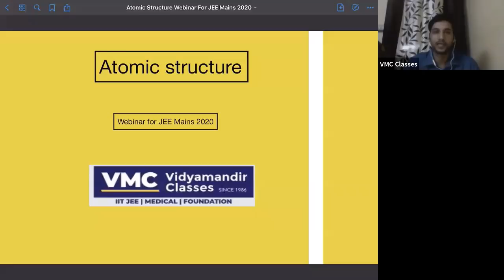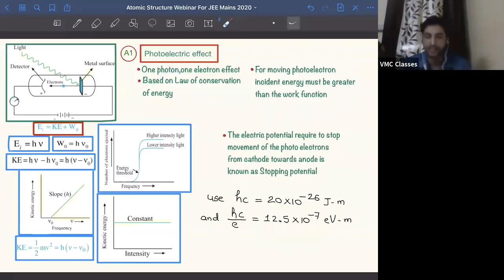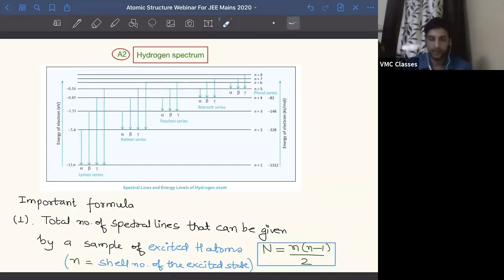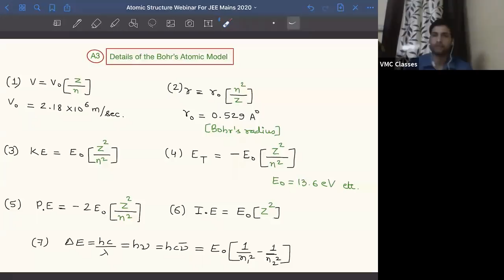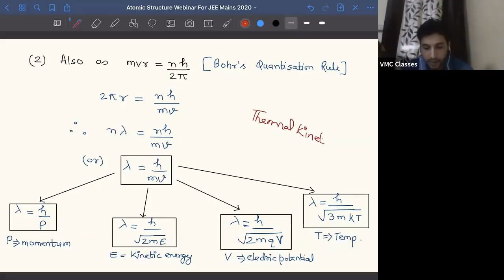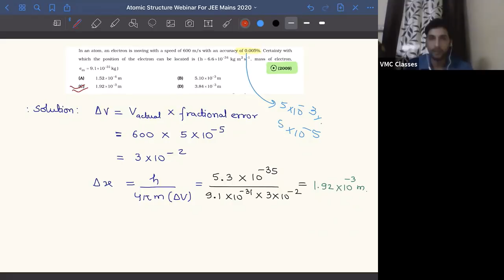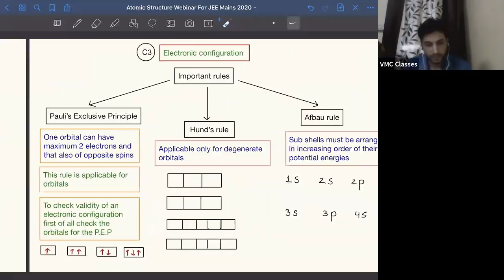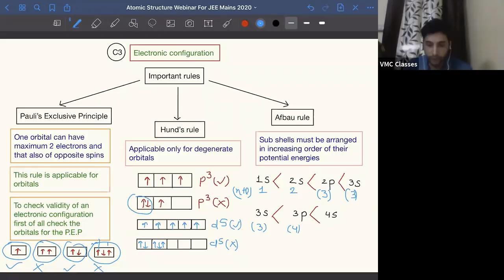Revise Atomic structure in 1 hour for JEE Main | Get Full Marks | Vidyamandir Classes | Chemistry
JEE Main 2020 - Revision course - Live Webinar 6 - Chemistry - Atomic structure is the sixth Live webinar in the JEE Main 2020 - Revision course by VMC which has been made FREE for everyone. This is being done to ensure that all aspirants of JEE Main 2020 can benefit in this tough pandemic time from their home.